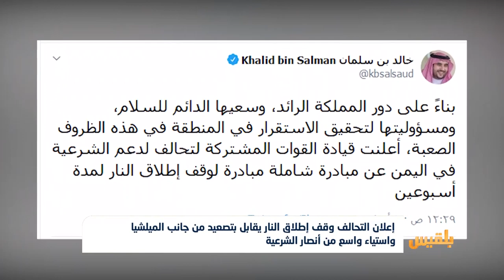إعلان التحالف وقف إطلاق النار يقابل بتصعيد من جانب الميلشيا | تقرير: ياسين التميمي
لم تُصدر الحكومةُ اليمنية أيَ تعليقٍ على إعلان التحالف وقفَ إطلاق النار ،لكنها قالت على لسان وزير الإعلام معمر الإرياني، إن مليشيا الحوثي خرقت الهدنة، بقصف مدينتي مأرب والحديدة.
في المقابل أعلن الحوثيون عما أسموه  "مقترح الحل الشامل لإنهاء الحرب على اليمن".
وأكدت قياداتٌ في المليشيا، رفضهم لما وصفوها بالحلول المجزئة أو الترقيعية. مشترطين وقفا دائما وشاملا للحرب ورفعا للحصار والتأسيس لحوار سياسي يُفضي لمرحلة انتقالية جديدة...